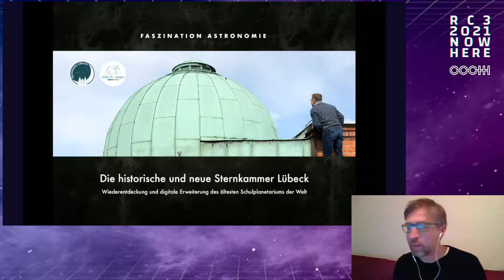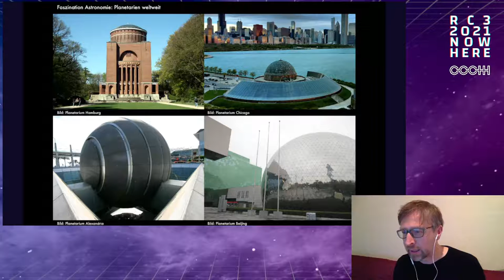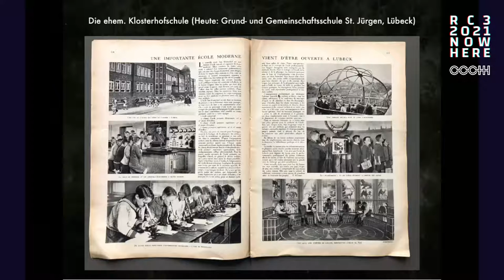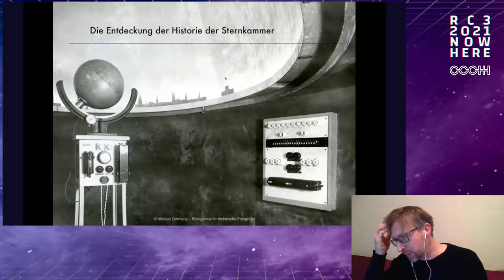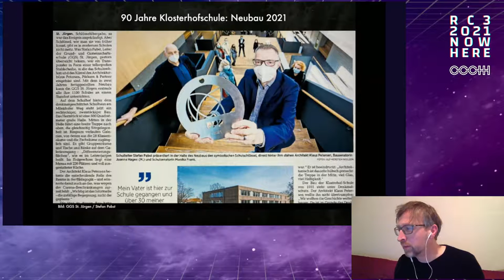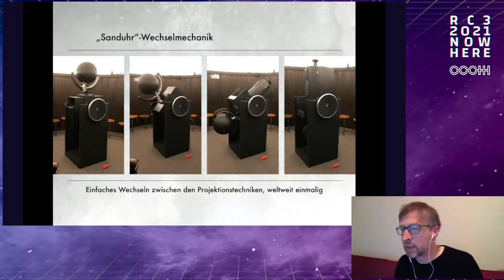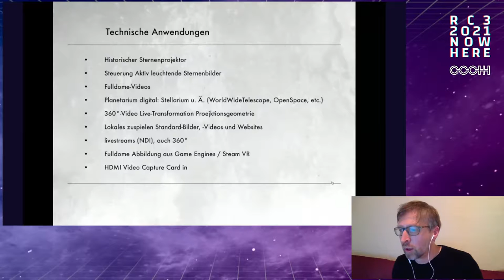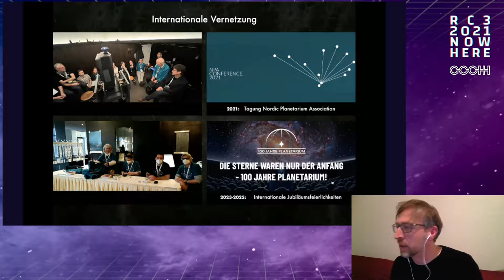Die neue Sternkammer Lübeck - Wiederentdeckung und digitale Erweiterung des ältesten Schulplanetariu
Die „Sternkammer“ ist ein historisches Kleinplanetarium in Lübeck mit einer Projektions-Kuppel mit vier Meter Durchmesser. Es verfügt über ein in Lübeck entwickeltes „Lehrmittel zur Darstellung des Sternenhimmels“ (Zitat aus der Patentschrift) und wurde 2021 –im 90igsten Jahr des Bestehens– um ein digitales Projektionssystem ergänzt. Es ist –nach derzeitigem Kenntnisstand– das älteste Schulplanetarium der Welt.
In diesem Beitrag blicken wir auf die faszinierende Geschichte dieser jüngst wiederentdeckten Einrichtung sowie die sich nach ihrer Modernisierung ergebenden Möglichkeiten als Fulldome Planetarium bis hin zu interaktiven Gaming-Engines mit VR Controllern.

1931 wurde die heutige Grund- und Gemeinschaftsschule St. Jürgen unter dem Namen „Klosterhofschule“ eingeweiht. Sie war eine programmatisch und architektonisch moderne Reformschule, die neue pädagogische Wege einschlug. Die naturwissenschaftlichen Fächer und handwerkliches Arbeiten standen besonders im Fokus.
Für damalig ungewöhnliche Verhältnisse wurden besondere Unterrichtsräume als Teil des innovativen didaktischen Ansatzes mitkonzipiert: So wurden mit der Eröffnung naturwissenschaftliche Fachlabore, ein Fotolabor sowie ein Schulplanetarium mitgeplant und realisiert.
Mit dem Bau wurden das Schulplanetarium und die Möglichkeit zur Sternenbeobachtung geschaffen. Baulich, indem die Sternkammer und eine Beobachtungsplattform mit einer eigens konstruierten Armillarsphäre errichtet wurden. Inhaltlich, indem beide Einrichtungen in den Unterricht integriert wurden. Im Wesentlichen sieht die Sternkammer heute noch so aus wie 1931, inklusive der Hocker.

Die Erfindung „Projektionsplanetarium“ war bei Eröffnung der Schule erst wenige Jahre alt: Die Firma Zeiss hatte ihren ersten Sternenprojektor 1923 als „Wunder von Jena“ auf dem Zeiss-Werksgelände und 1925 als Installation im Deutschen Museum in München der Öffentlichkeit vorgestellt.
Die Zeiss-Erfindung war aber für Großplanetarien konzipiert und damit zu groß für ein kleines Schulplanetarium. Darüber hinaus war diese neue technische Apparatur für eine Lübecker Schule nicht erschwinglich.
Daraufhin entwarf ein Trio bestehend aus dem damaligen Mathematik- und Physiklehrer der Klosterhofschule, Dr. Hans Cassebaum, zusammen mit dem Lübecker Elektriker Ernst Nachtigall sowie dem Lübecker Schulrat und Reform-Pädagogen Sebald Schwarz ein eigenes, technisch reduziertes Klein-Planetariumssystem. Dieses wurde in der Folge sogar an einigen anderen Standorten in Deutschland und Europa als Folge-Auftrag installiert. 1933 wurde dafür ein Patent vom Deutschen Reichspatentamt in München bestätigt, woraufhin weltweit über diese besondere Einrichtung berichtet wurde.

2018 wurde durch eine glückliche Verkettung von Zufällen die Sternkammer aus fachlicher Sicht ganz neu entdeckt: In der internationalen Gemeinschaft der Planetarien war sie als eigenständige Planetariumserfindung bis dato unbekannt.
Auf historische Recherchen folgte eine Modernisierung, im Rahmen derer eine weltweit einmalige Wechselmechanik entworfen und realisiert wurde, mit der zwischen historischem und neuem digitalen Projektionssystem flexibel buchstäblich hin- und hergeschwenkt werden kann.
Mit der Ergänzung werden ganz neue thematischen Schwerpunkte sowie technische Zuspielungen ermöglicht.

Das neue System deckt ein großes Spektrum ab, von der Wiedergabe von sog. „Fulldome-Video“-Inhalten („Planetariumsfilmen“), über Live-Umrechnung und Wiedergabe von 360°-Filmen (die ursprünglich z. b. für virtuelle Touren oder VR-Headsets produziert wurden), bis hin zum Einspielen von NDI-Streams (in allen möglichen Projektionsgeometrien), Videosignalen via CaptureCard-In oder interaktiver Nutzung von Gaming-Engines mit VR-Controllern bis hin zur Wiedergabe von Astronomie-Software-Paketen wie Stellarium, Gaia Sky, OpenSpace, World Wide Telescope u. Ä.

Eine besondere Nutzung erfährt die Sternkammer als Präsentationsraum für die vom Team der Sternwarte Lübeck aufgenommenen Astrofotografien und -Daten.

Aus der Sternkammer ist damit sowohl ein modernes Planetarium als auch ganzheitliche Visualisierungskammer für alle Fachrichtungen, von den naturwissenschaftlichen und Sachkundefächern über Kunst, Musik, Informatik und die Astronomie bis hin zu sonstigen Wissenschaftsdaten-Visualisierungen und künstlerisch-explorativen Darstellungsformen hinaus.

Ralph Heinsohn